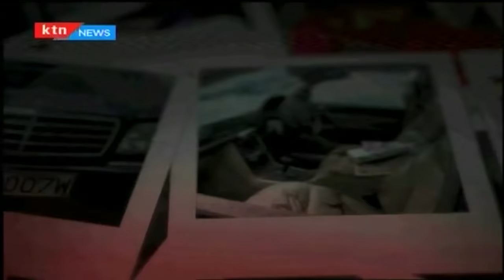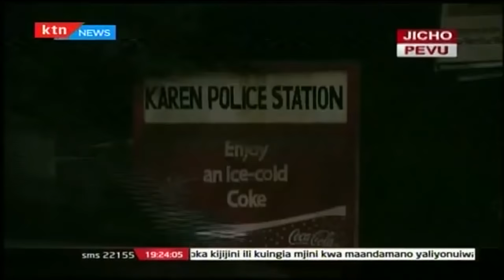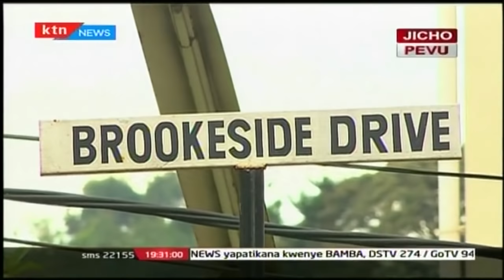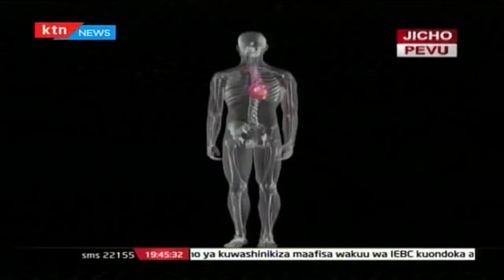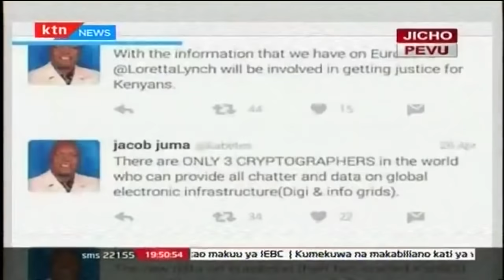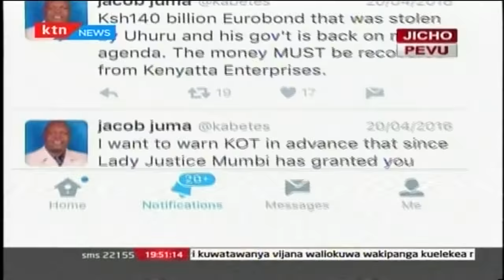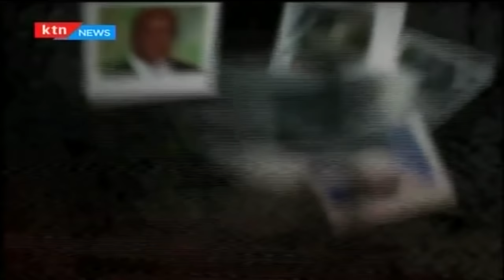Jicho Pevu: Kaburi la Wazi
Uploaded on May 23, 2016 by Radio Maisha
Jicho Pevu yaangazia saa kumi na mbili za mwisho za mwendazake Jacob Juma.